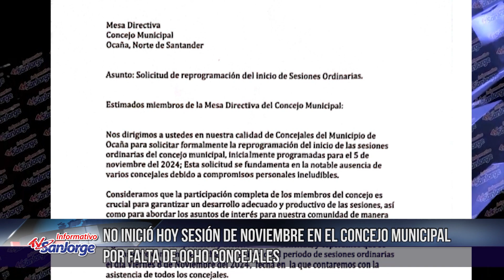No inició hoy sesión de noviembre en el Concejo Municipal por falta de ocho concejales